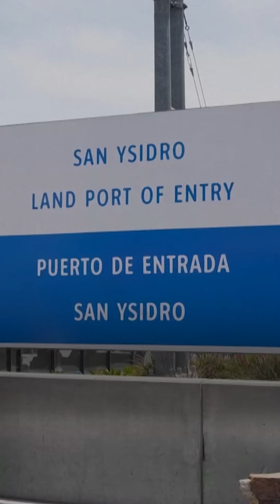Reactions to Joe Biden's executive order, limiting asylum | USA TODAY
The U.S. now has the authority to turn away migrants seeking asylum once a daily cap of 2,500 people have crossed through a port of entry.